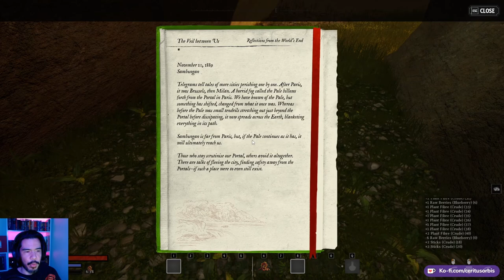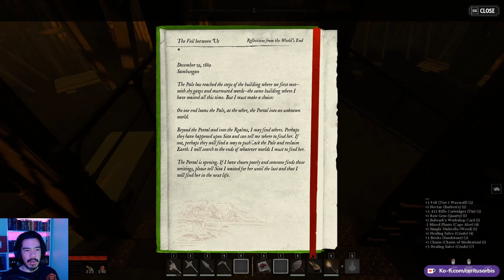Nightingale Beginner Gameplay | Launch Week: Day One | Full VOD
It's launch day for Nightingale, a gaslamp fantasy survival crafting game with  countless procedurally generated Realms to explore. I've personally been waiting for this day for a very long time - a sentiment that I'm sure thousands of others share.

Join me as I spin up a game for the first time and figure out how to play this game. You can also watch me get one-shotted a whole lot of times due to my lack of equipment and skill. Also because the difficulty is cranked up to Extreme. Because apparently I'm some kind of survival game masochist.

Anyway, please enjoy! And if you want to get in on the Nightingale drops, be sure to tune in at Twitch!

*About Me*
Author of 'Scions of Gaea' & 'Ravens of Eternity'. Here to hang out, game, talk story, enjoy cannabis, and chill. Now, click all the links!